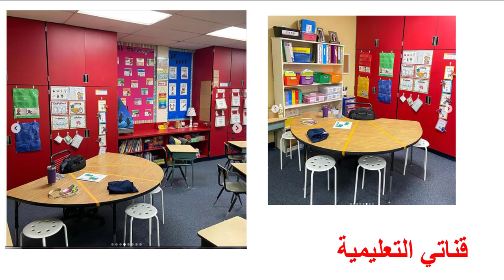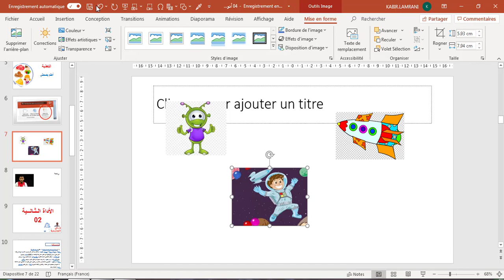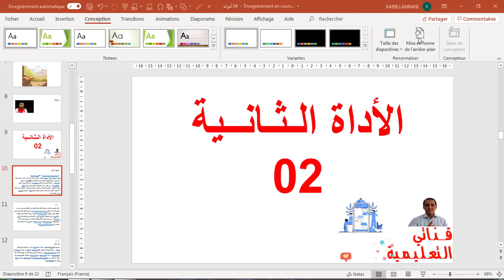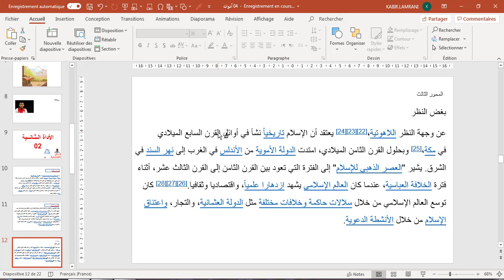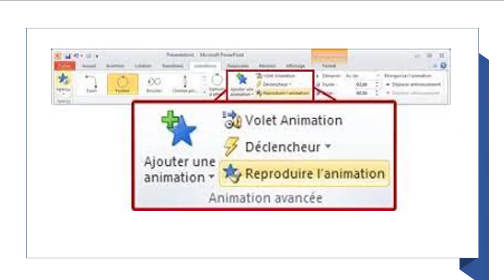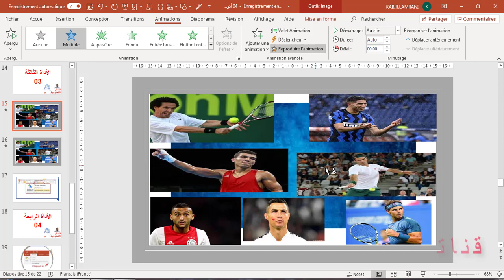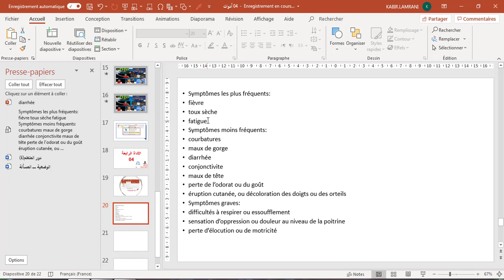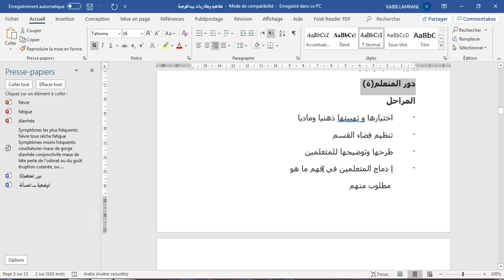4 أدوات PowerPoint ستسهل عليك العمل %100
4 أدوات PowerPoint  ستسهل لك العمل %100
4 outils PowerPoint rendront votre travail 100% plus facile
4 PowerPoint tools will make your work 100% easier
الدروس السابقة